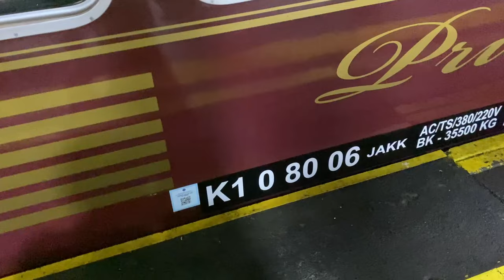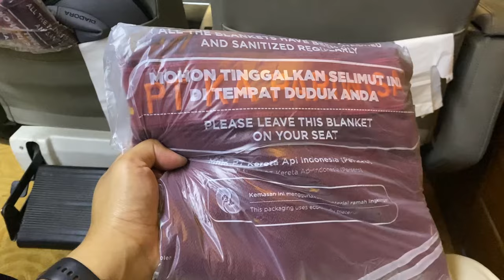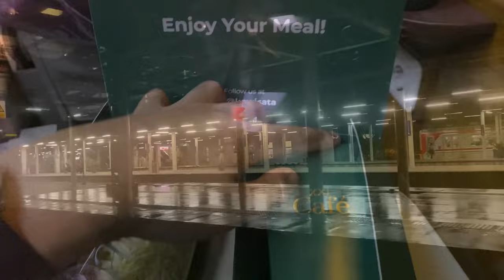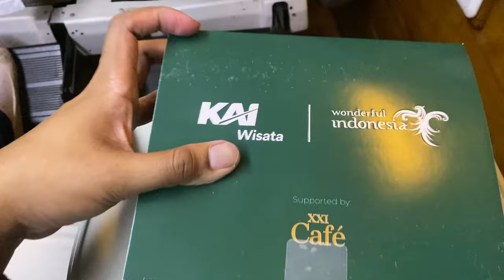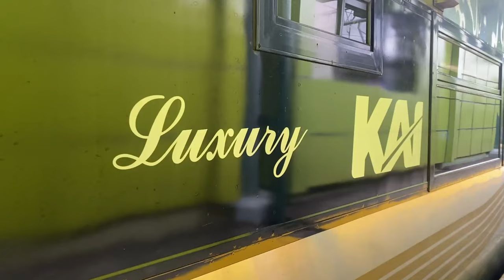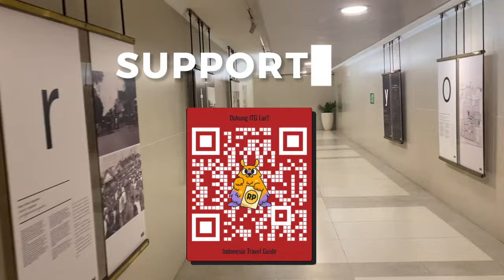Harga Rakyat tapi Fasilitas Sultan? Kelas Priority Senja Utama YK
Kelas Priority Senja Utama YK Jakarta - Jogja merupakan video perjalanan terbaru dengan menggunakan kereta api Senja Utama YK dengan kelas Priority. Kereta Api Senja Utama YK merupakan kereta relasi Stasiun Pasar Senen ke Stasiun Tugu Yogyakarta dan sebaliknya.

Pada video kali ini merupakan pengalaman pertamaku naik kelas Priority. Video perjalanan menggunakan kereta Senja Utama YK kelas priority kali ini menjelaskan bagaimana cara memilih tempat duduk di kereta ekonomi premium. Aku juga menunjukkan review tempat interior dan tempat duduk kereta kelas priority. Review fasilitas minum dan makan selama perjalanan di kereta api Senja Utama YK kelas priority. sera menunjukkan pemandangan dan stasiun pemberhentian ketika naik Senja Utama YK kelas priority.

Detail dari video kali ini:
Nama Kereta: Senja Utama YK
Kelas KA: Eksekutif Campuran (Eksekutif dan Eko Pre) + Priority
No KA: 140
Relasi: Pasar Senen - Tugu Yogyakarta
Waktu tempuh: 7 jam 30 menit

Dukung terus Indonesia Travel Guide untuk memberikan informasi dan cerita lainnya seputar transportasi dan akomodasi dengan mengklik:

Chapters:
00:00 Tentang perjalanan kali ini dengan kereta api kelas priority senja utama yk
01:25 boarding kereta api senja utama yk di Stasiun Pasar Senen
04:40 fasilitas kereta priority senja utama yk
07:27 Gerbong Kelas Priority KA Senja Utama YK
08:07 cara memilih tempat duduk kelas ekonomi premium
09:03 Lokomotif CC204 lokomotif dinas kereta api senja utama yk
09:45 Gerbong kereta makan mushola ka senja utama yk
10:08 review tempat duduk seat kelas priority kereta api senja utama yk
13:56 hidangan makanan dan minuman selama naik kelas priority
15:08 seat dan interior senja utama yk kelas priority
18:34 makan dan minum lagi di kelas priority ka senja utama yk
20:48 mengenai stasiun cirebon
22:18 gratis ngopi sepuasnya di ka senja utama jogja priority
22:31 mengenai stasiun bumiayu
23:46 Stasiun Kroya, Stasiun Ijo, dan Terowongan Ijo
25:30 Mode malam atau night mode di kereta senja utama yk kelas priority
26:32 Stasiun Kutoarjo
28:22 KA senja utama yk sampai di Stasiun tugu yogyakarta
28:56 yang perlu diperhatikan sebelum naik kelas priority ka senja utama yk